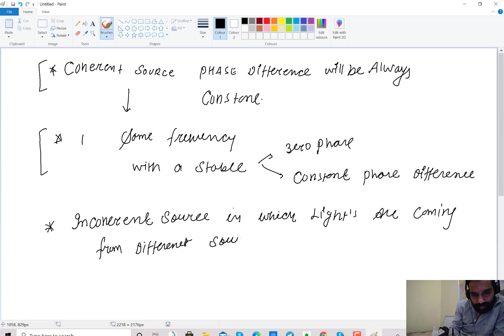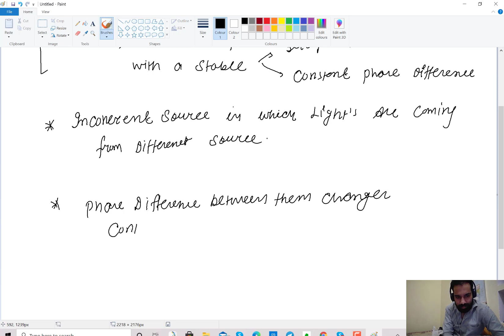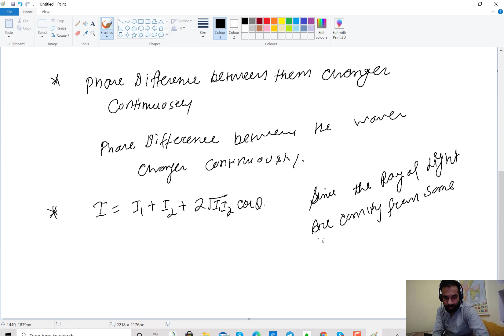Wave Optics For JEE Mains /NEET (Part 2) cbse jee mains student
Wave Optics Theories
Wave optics stands as a witness for a famous standoff between two great scientific communities who dedicated their lives to understanding the nature of light. One supports the particle nature of light; the other supports the wave nature.

Sir Isaac Newton stands as a prominent figure that supported the voice of particle nature of light, who proposed a corpuscular theory which states that “light consists of extremely light and tiny particles known as corpuscles which travel with very high speeds from the source of light to create a sensation of vision by reflecting on the retina of the eye”.

Huygens Wave Theory
No one dared to challenge Newton’s corpuscular theory until Christopher Huygens proposed his wave theory of light in the early 18th century. According to Huygens’s theory, light consists of waves that travel through a very dilute and highly elastic material medium present everywhere in space”. This medium is called ether.

As the medium is supposed to be very dilute and highly elastic, its density would be very low and modulus of elasticity would be very high so that the speed of the light would be very large.

Huygens wave theory was able to explain phenomena like reflection, refraction, interference, and diffraction of light. But failed to explain:

Polarization as Huygens assumed light waves to be mechanical disturbances which are longitudinal in nature.
Black body radiation, photoelectric effect and Compton Effect.
Hypothetical medium ether which was never discovered and now we know light can propagate in a vacuum.

What is Wavefront?
A wavefront is defined as the locus of all points of the medium which vibrate in the same phase. Depending on the shape of the source of light, wavefronts can be of three types.

Spherical Wave Front
When light is emerging from a point source, the wavefronts are spherical in shape.